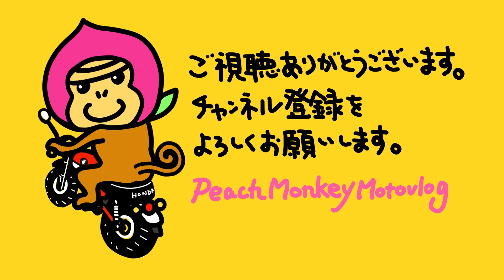[モンキー125_早朝に流木を拾いに]PeachMonkeyMotovlog144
朝早くから流木を拾いに
海岸まで出かけました。
最近、GoProの調子が悪く
今日も絶不調でした😅
サブスクに入ってる時だったら交換を頼んでたんですが
ちょっと前に解約してしまったので、、。
思い当たることは試したのですがダメですね。
困ったもんです。

※撮影機材:GoPro10+GoProHERO7Black
※編集:iPadPro11+LumaFusion